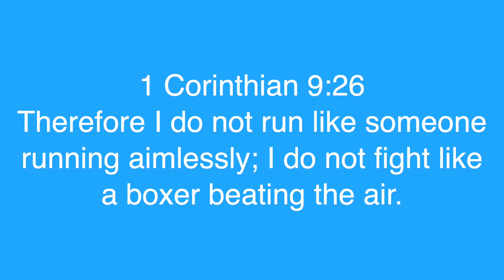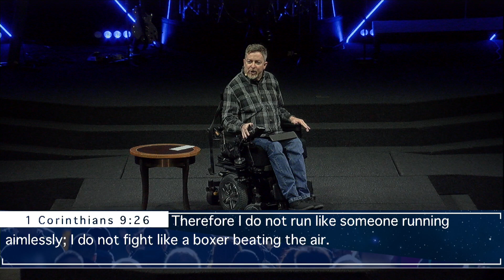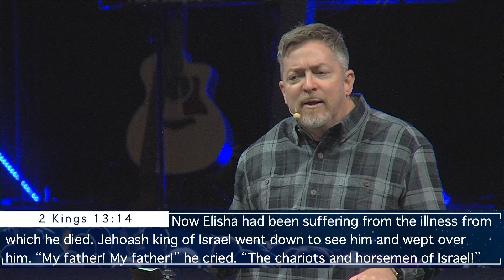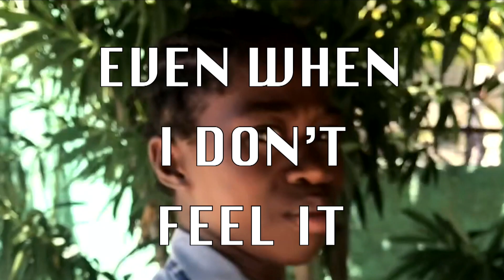2019 1 27 Make Your Shots Count | Pastor Gary Hoyt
Make Your Shots Count
Pastor Gary Hoyt
2 Kings 13:14-21
Are you here for the game, or are you just here for the celebratory ice cream afterwards?